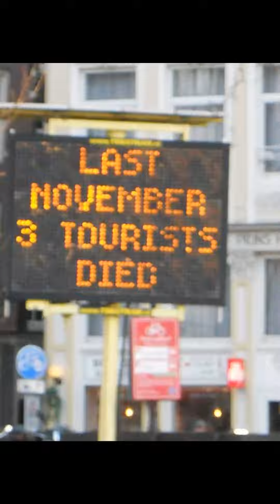Amsterdam Impressionen Fotostrecke